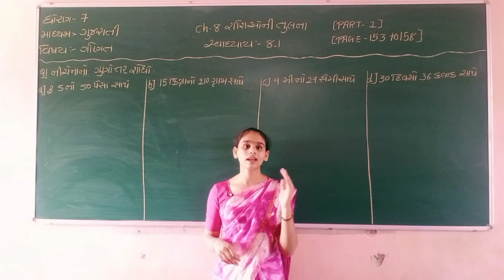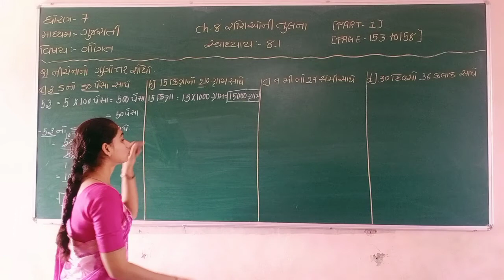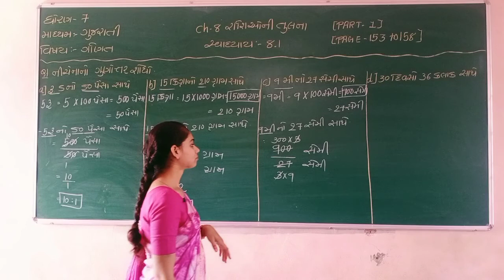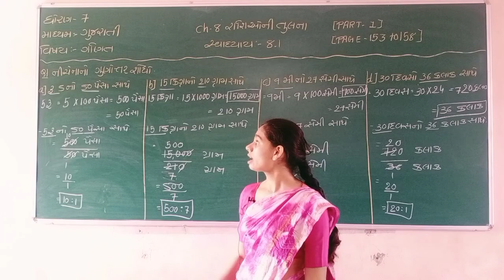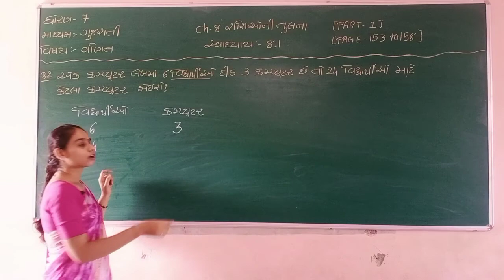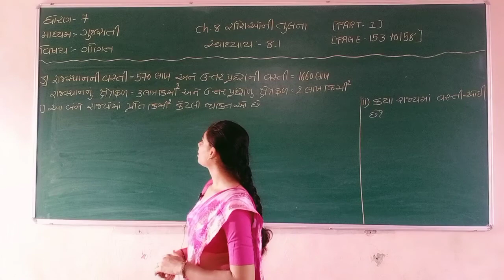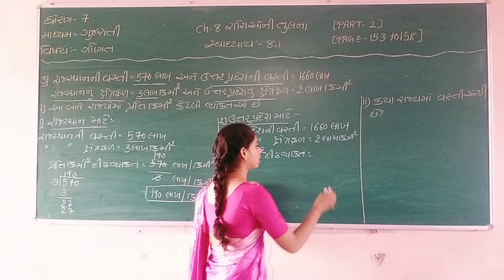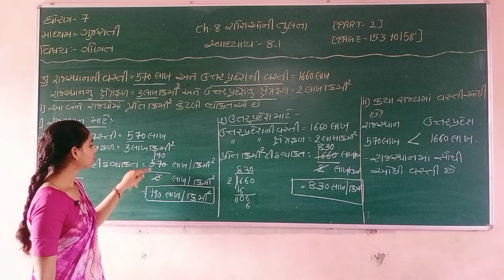STD 7 GUJARATI MEDIUM SUB MATHS CH 8 RASHIO NI TULNA PART 1